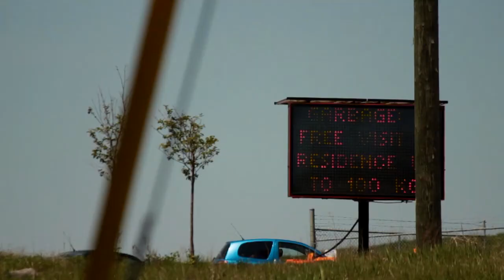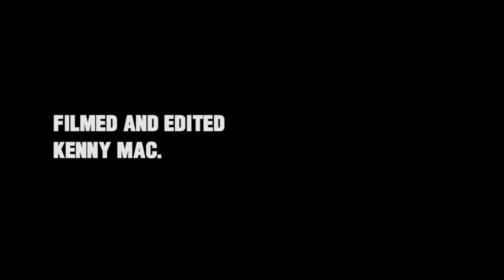Barrie Slide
Lazy, fun

Aline Morales
Um Cheiro Que Arrepia